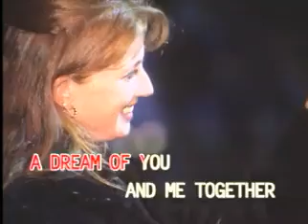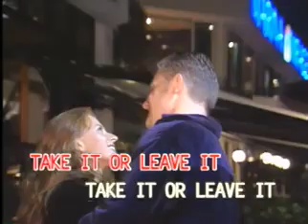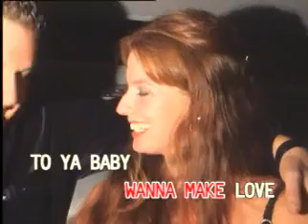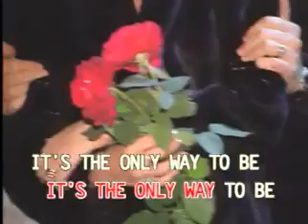4 - 2 BECOME 1 - Spice Girls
VCD Title: VCD Platinum Series: Spice Girls, Celine Dion & Mariah Carey
Artist: Spice Girls, Celine Dion & Mariah Carey
Produced by: Canary Entertainment Corporation / Dyna Products, Inc.
Release Date/Year: August 28, 1998